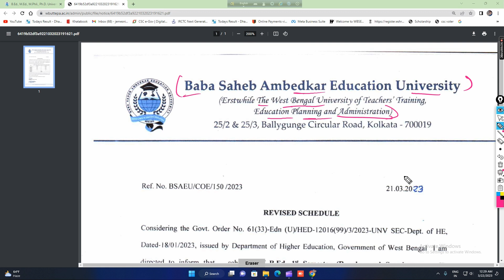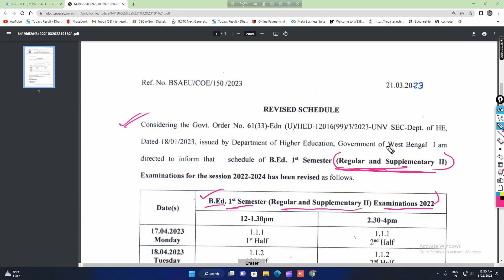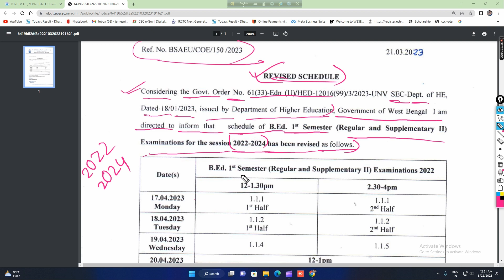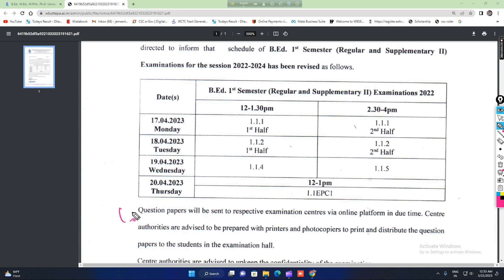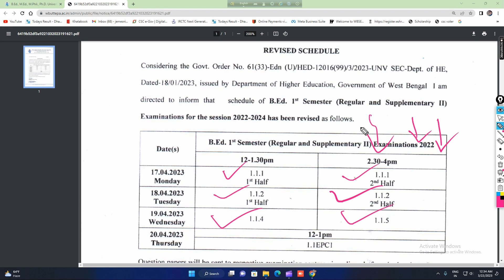B.Ed 1st sem exam update ll B.EEd 1st sem reegular and supplementary ii exam 2022